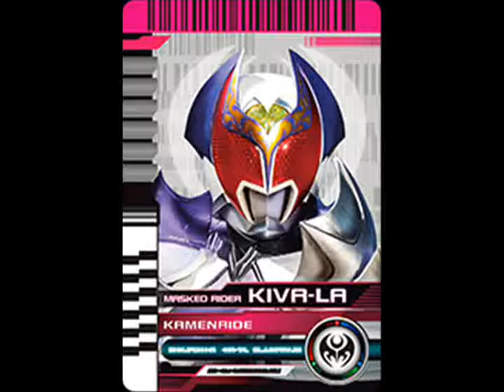Kamen Rider Kiva-la Rider Card Sound